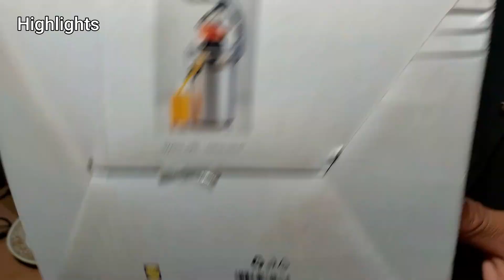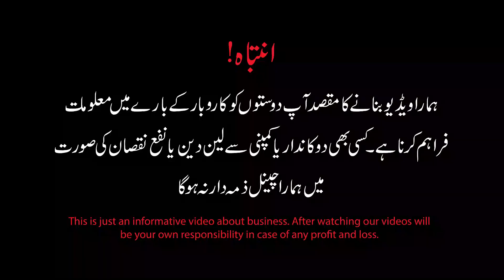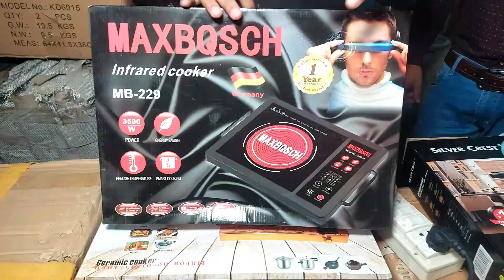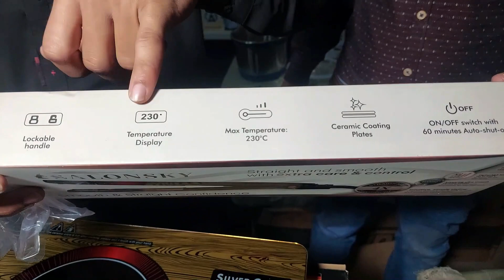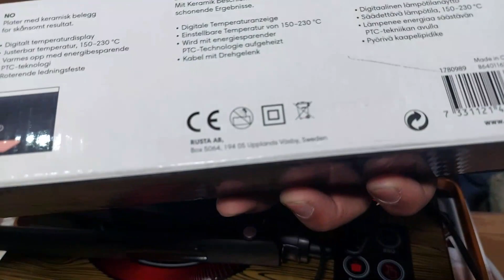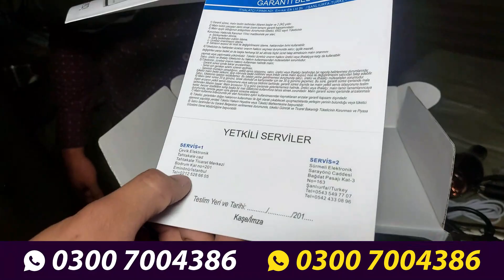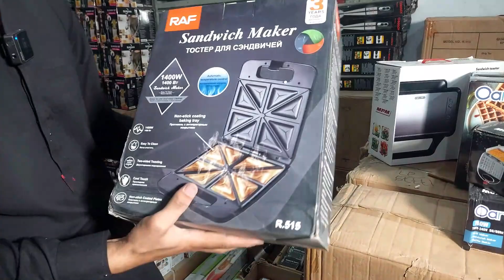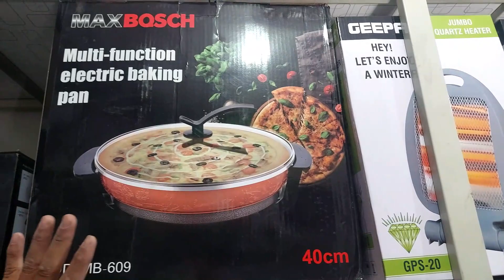Imported Branded Electronics & Appliances wholesale | Cheapest Kitchen electronics in Motor market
اس ویڈیو میں ہم وزٹ کرنے جا رہے ہیں موٹر مارکیٹ فیصل آباد کا جہاں سے آپ کچن الیکٹرونکس اور ڈیلی روٹین میں استعمال ہونے والی پروڈکٹ دیکھانے جا رہے ہیں۔ جس گودام کا وزٹ کروانے جا رہے ہیں اس گودام میں آپ کو ہر پروڈکٹ 100 فیصد امپورٹڈ اور برانڈڈ ملے گی۔ اس گودام سے کچن الیکٹرونکس کے ریٹ بھی پورے پاکستان سے کم ترین ملے گے۔ آپ گھربیٹھے بھی آرڈر کر سکتے ہیں۔